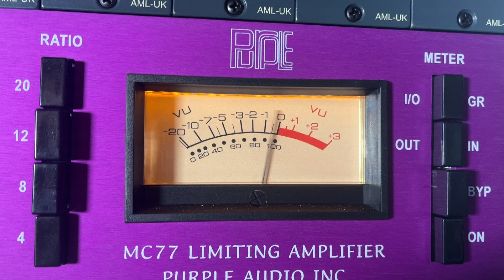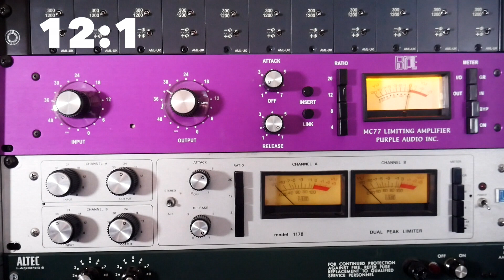Purple MC77 Compressor Demo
00:00 Demo 1
00:58 Demo 2
01:34 All Buttons In

Music in the first demo is a sample from Billy Preston